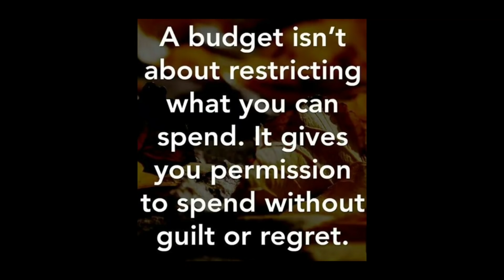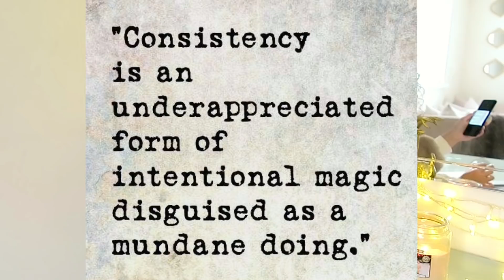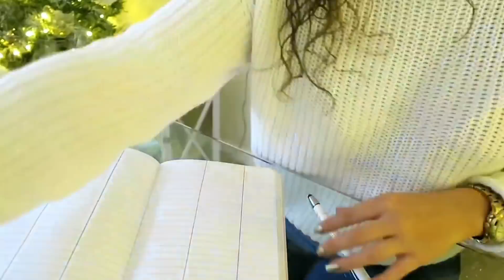BUDGETING & TRACKING SPENDS | MONEY BOOK SERIES #1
Really hope that all made sense.

Simple break down of 1st budget page
- how many days/weekends - month of pay
- total pay
- total minus direct debits
- total after that.
- divide that total into your savings, estimated costs and debts
- should be £0 at the end

Tracking page includes all estimated costs.

Your estimates are what you want. You may have kids instead of a home budget.